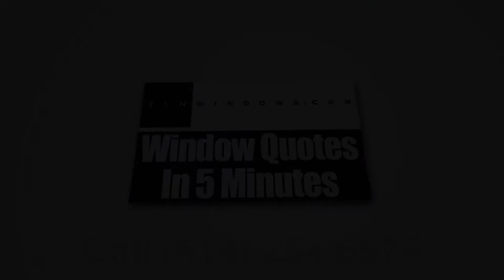Home Windows Sunbury OH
Can't decide what type of replacement windows is perfect for your home? Then check out what Zen Windows Columbus has in store for you. We have a wide selection of replacement windows of different types, ranging from awning, bay, bow, garden, hopper, picture, casement, double hung, and slider windows.

Zen Windows Columbus, a company owned by Dan Wolt, has been the choice of many homeowners when it comes to replacement windows. We give a genuinely extraordinary replacement window purchasing experience to all of our buyers. Unlike other companies, our products aren't expensive. We don't have hundreds of salespersons that we need to pay commissions to, so that's why we can offer budget-friendly prices to our customers. Also, we give window quotes in just 5 minutes. Everything can be done online! You can make use of the internet and your smart phone or digital camera to tell us what you need.

Our process is very simple. When you email or call Zen Windows Columbus, a window quote will be emailed to you after 5 minutes. But before that, we’ll have to ask you a few basic questions about what you need for your windows. In the event that you like the quote and decide that you want to proceed, just inform us within 1 to 2 days so we can send our installation manager in your home to measure your windows. After about 2 weeks, your windows will arrive and we’ll call you to set up the day for installation.

The good thing about Zen Windows Columbus is that we'll never ask for money upfront. Until all of your windows are installed by our professional installation team and you are 100% satisfied with your new windows, you don't have to pay us anything. That puts you in control of the situation so you don’t have to worry about anything.